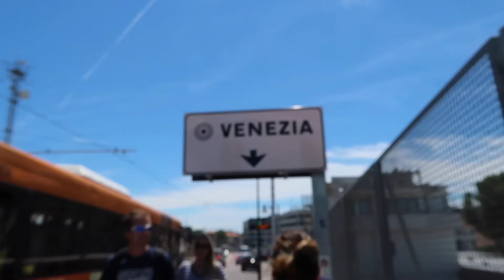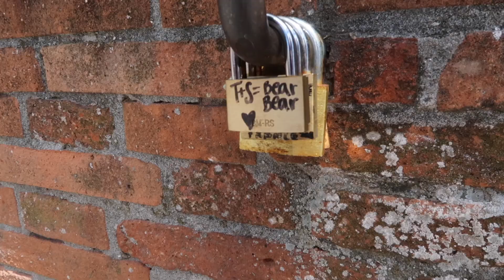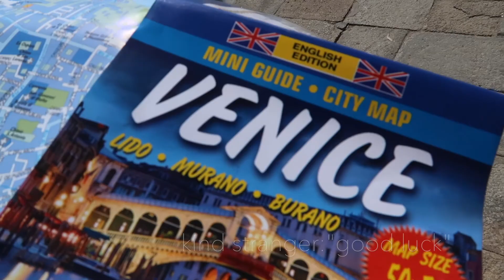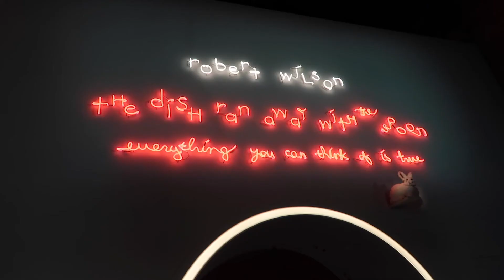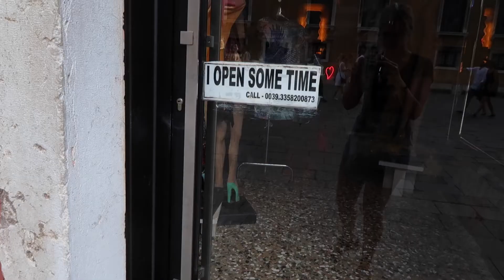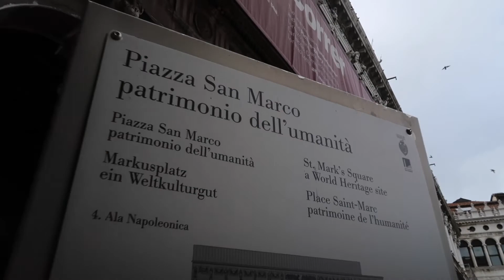wandering in VENICE | Italy vlog 1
Em & Dre take Italy, starting with one day in beautiful Venice. Featuring surprise pigeons, several detours, and incredible fireworks.